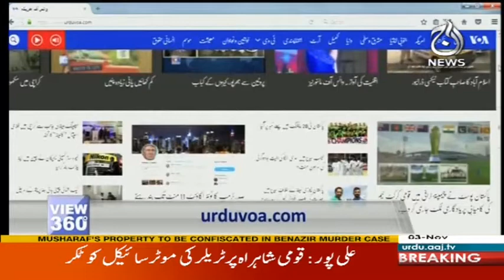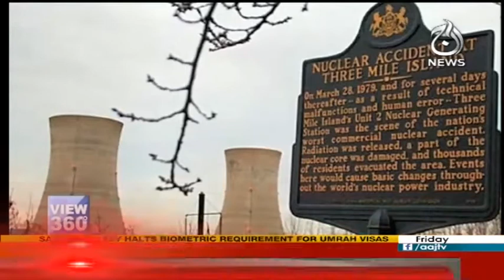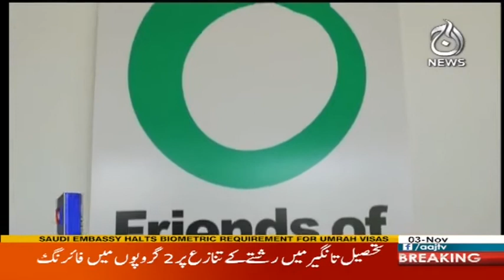View 360 - 3 November 2017 | Aaj News